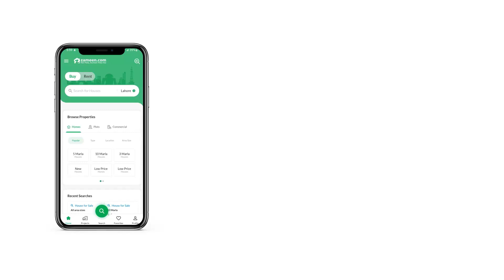8 MARLA RESIDENTIAL PLOT FOR SALE IN BLOCK M PECHS ISLAMABAD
Block M
Size 30 60
Level & Develop Plot

Pakistan Employees Co-operative Housing Society Islamabad
Easy access to new International Airport Islamabad
Easy access to kashmir highway
Easy access to M1 & M2 Motorway
Main entrance in Mumtaz city & Fateh jang GT road
Gas
Electricity
Water